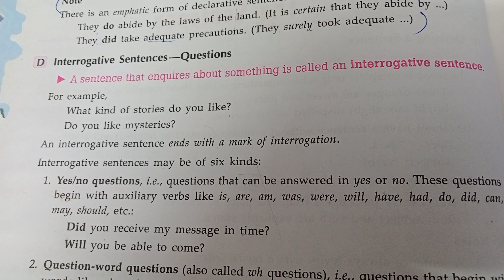what is interrogative sentence